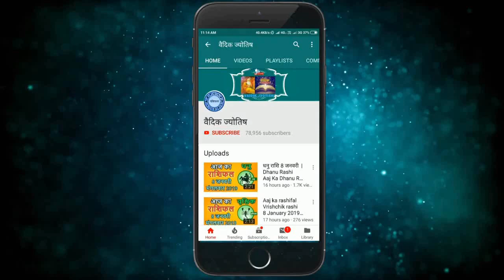कर्क राशि 19 अप्रैल रविवार | Kark Rashi Aaj Ka Kark Rashifal | Kark Rashi 19 April 2020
Kark rashi 19 April 2020
19 April Kark rashi
Kark rashiApril 2020
Dainik Rashifal,Horoscope,Astrology
19अप्रैल   कर्क राशि
आज का राशिफल  कर्क राशि
 कर्क राशिफल